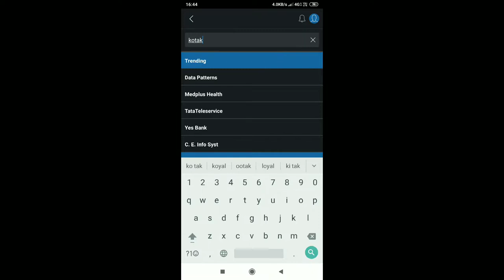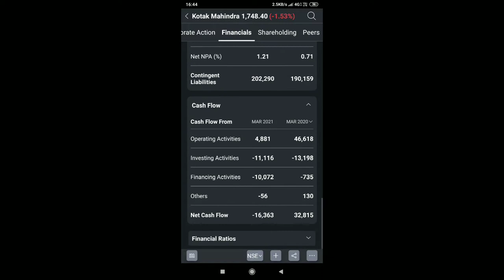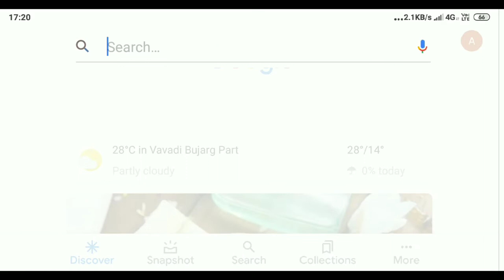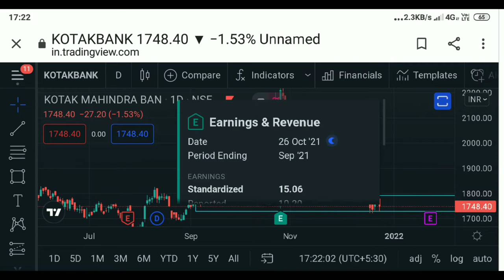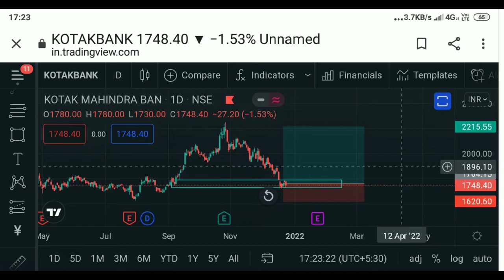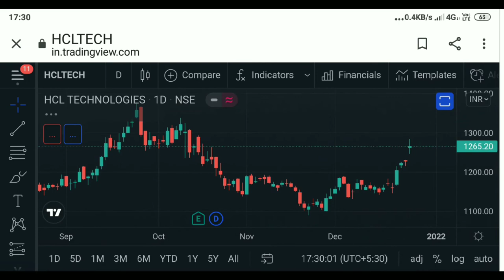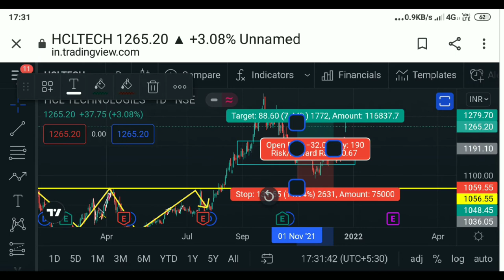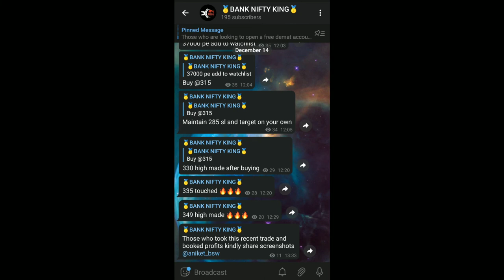Fundamental analysis || Easy trick || How to do || Money control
(if link doesn't work, search 'bswbanknifty' on telegram